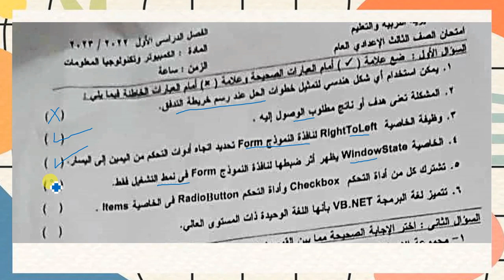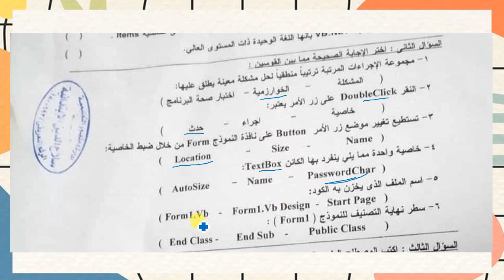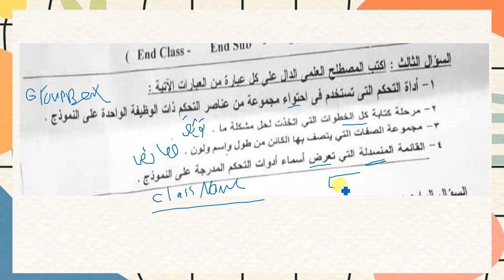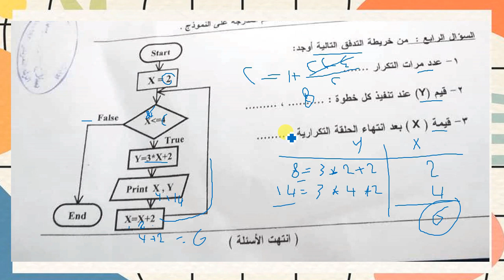الاجابة النموذجية لامتحان كمبيوتر محافظة البحيرة تالته اعدادى الترم الاول 2023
حل امتحان الكمبيوتر محافظة البحيرة  3 ع  الترم الاول
اعداد ا/ امين عبدالحسيب الضريبي
اجابة امتحان كمبيوتر محافظة البحيرة تالته اعدادى
نموذج اجابة امتحان حاسب الى تالته اعدادى محافظة البحيرة 3ع
الاجابة النموذجية لامتحان كمبيوتر تالته اعدادى محافظة البحيرة ترم اول
amin elderaby